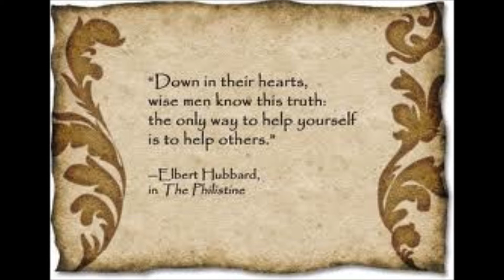THE OUTLIERS-ON YOUR MARK-ft DISTort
Mixtape Muse Music-Thanks to whoevers beat inspired these lyrics-